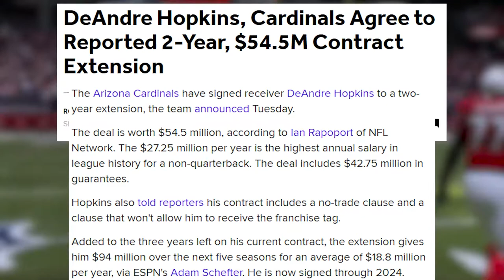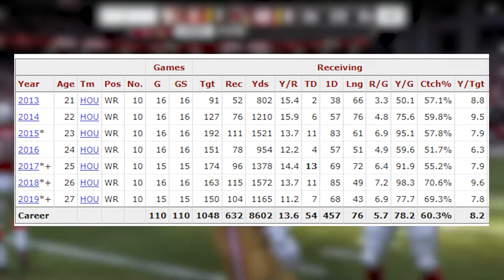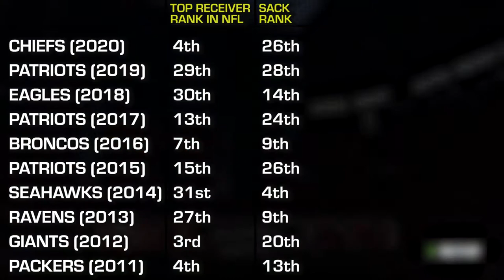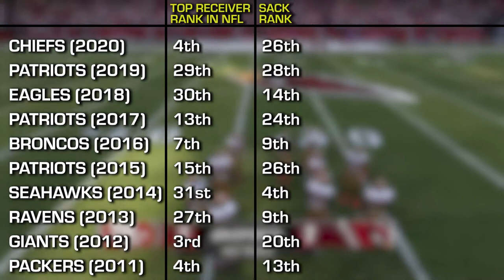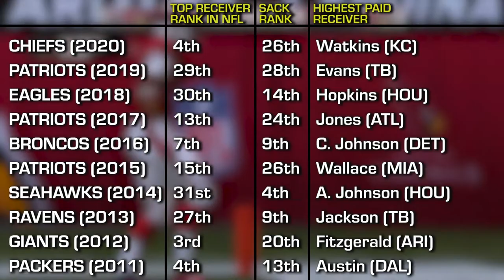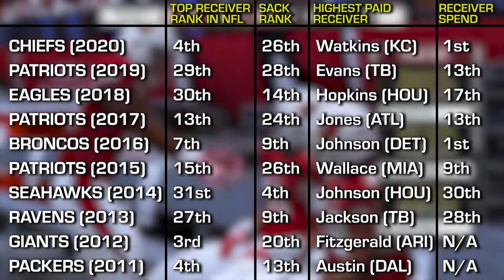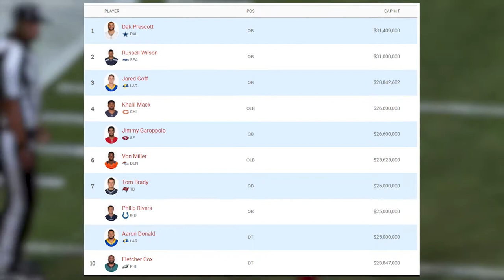DeAndre Hopkins IS NOT Worth The Money!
The Arizona Cardinals made star wide receiver DeAndre Hopkins the highest paid non-quarterback in NFL history. But in doing so, they've doomed their fortunes for the next 5+ years. Let's talk about why...